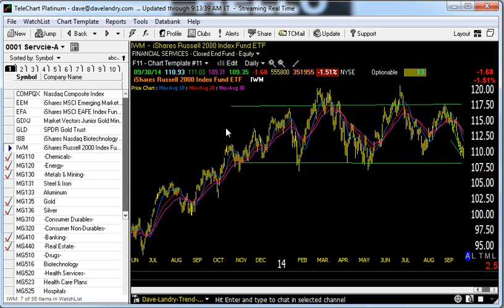10/01/14 Dave Landry's Market In A Minute